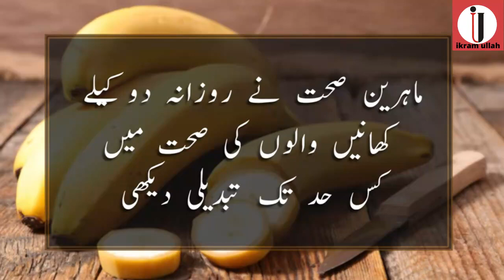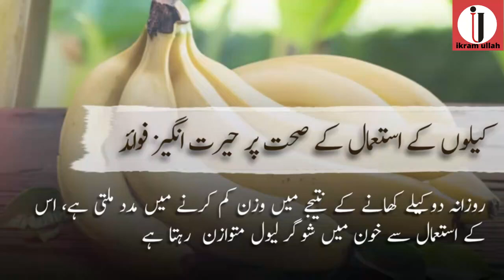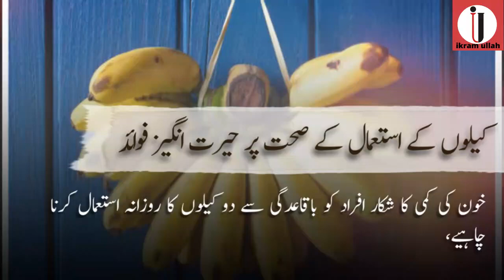What happens if I eat banana every day?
Learn what happens if I eat banana every day?
Banana full of antioxidants. What are side effects of banana?  Banana aid weight loss.اگر میں روزانہ کیلا کھاؤں تو کیا ہوگا؟ کیلے کا بنیادی فائدہ کیا ہے؟
کیلا کھانے کا بہترین وقت کونسا ہے؟ کیلے کے مضر اثرات کیا ہیں؟
What is the best time to eat banana? Banana may support heart health, Banana help you feel fuller, Banana improve insulin sensitivity when unripe, Banana Rich in nutrients.
Aoa I am Ikram ullah, Welcome to Our YouTube Channel Ikram-a2z.In today’s video, I want to tell you amazing effects of Banana, Please do Subscribe to my Channel, like my videos, and share, keep supporting me so, I can continue to provide you with free contents each week!